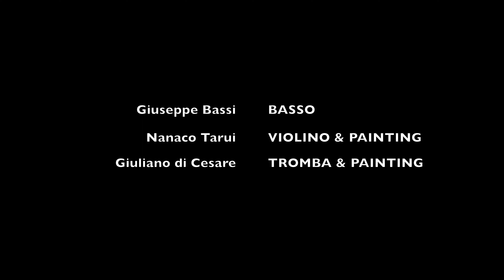Jazz & Painting with final wishes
Jazz e pittura si incontrano al IX festival ecomuseale delle arti presso Villa Ida - Santo Spirito.